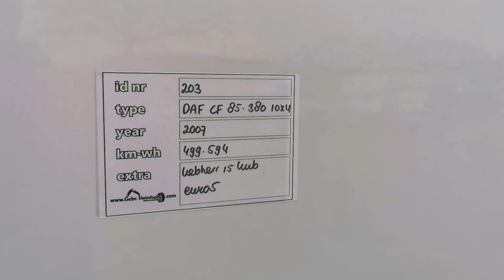DAF CF 85.380 10x4 Liebherr 1504 Mixer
For Sale
Stocknumber 203